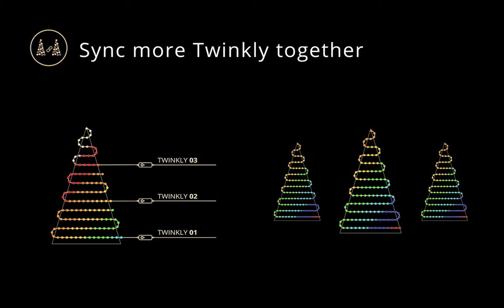Twinkly Christmas Lights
Twinkly is the revolutionary LED light string that brings the most advanced technology to your Christmas decoration.

It combines super-bright, multicolour addressable RGB LEDs, a Wi-Fi/Bluetooth enabled light controller and a state-of-the art smartphone application, able to perform customised effects and amazing animations easily and quickly.

Twinkly offers a wide variety of effects, ready to be played and customised, and full access to the online gallery, where new effects and animations can always be downloaded.

Twinkly LEDs are equipped with the newest RGB 4.3mm diffused lens, specifically designed with a flat head to intensify the light effects for great brightness and perfect tone of colour. Twinkly features Music Sync and it is fully integrated with Google Assistant and Amazon Alexa. Indoor and outdoor use, IP44.